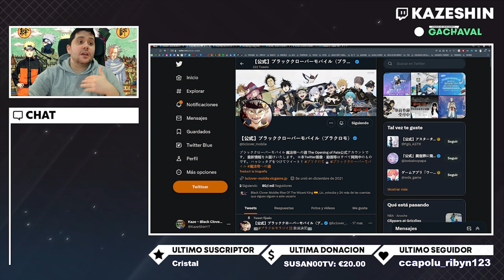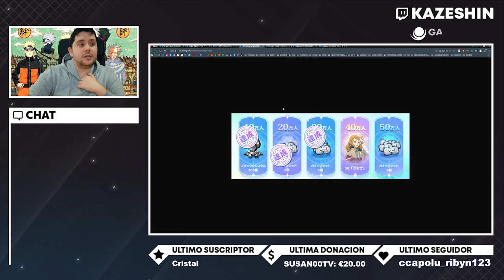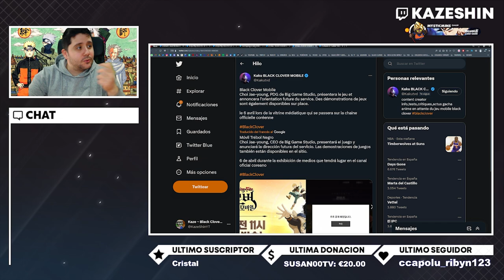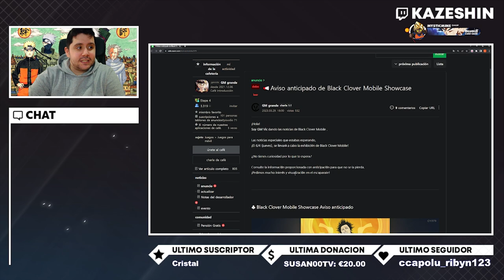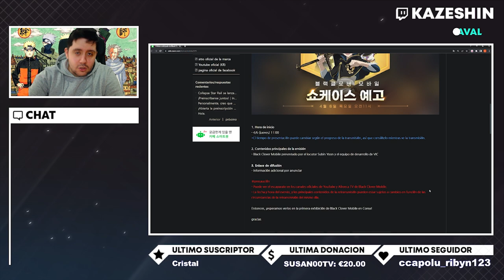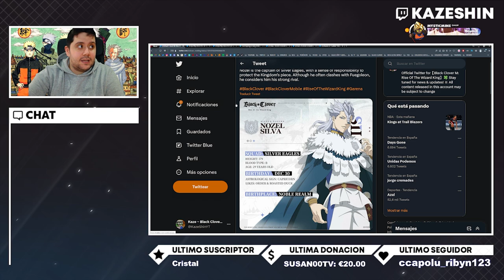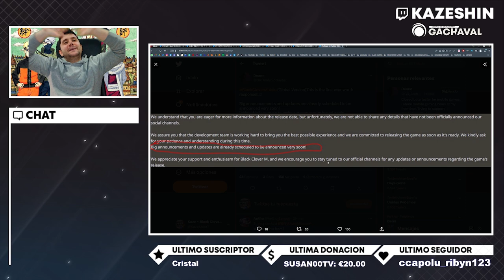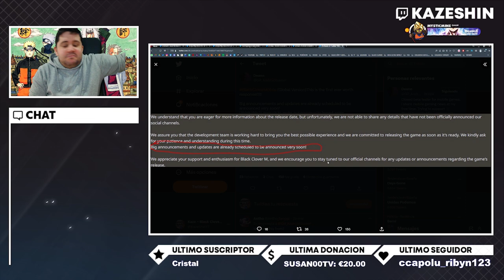ESTÁN PASANDO COSAS! DIRECTO ESPECIAL BLACK CLOVER MOBILE 6 DE ABRIL!